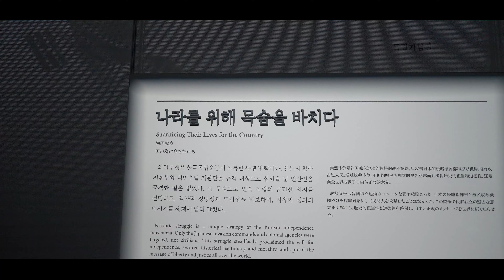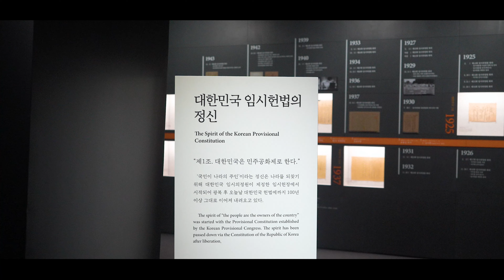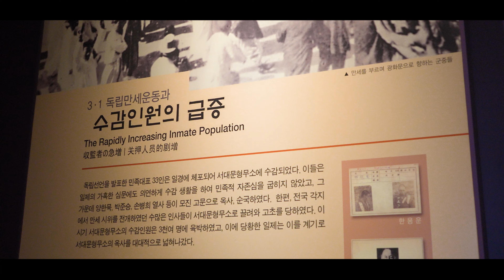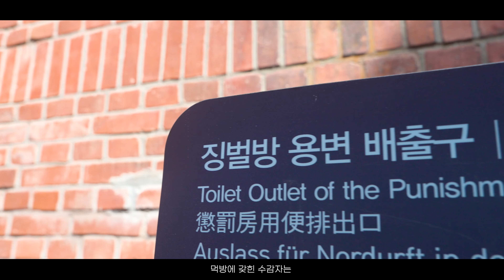서울 여행 BEST3 ,SEOUL, KOREA [서대문구형무소역사관, 대한민국임시정부기념관, 독립문]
안녕하세요.!
오늘 소개할 장소는 서대문구형무소역사관, 대한민국임시정부기념관, 독립문     입니다.
구독자님들 항상 감사합니다 : )

✈️여행에미쳤다 TRAVEL LOVER ✈️

📷촬영장소

✅ 모든 촬영은 허가 승인 후 진행하였습니다.